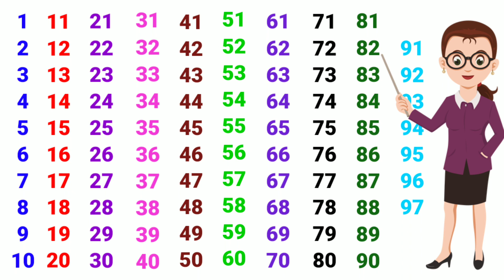Learn Number Counting From 1 To 100! 1234 ! 1234 Numbers ! Numbers from 1 to 100 ! Ginti ! FunKids !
Number series from 1 to 100
1234
123
FunKids
funkids
FUNKIDS
Counting numbers
Numbers series
1 to 100 Numbers
Learn number from 1 to 100
English number
English ginti
Ginti
Ginti from 1 to 100
1 se 100 tk ginti
1 se 100 tk numbers
1 se 50 tk numbers
1 se 50 tk ginti
Counting number In english
Numbers in english
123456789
Counting English Number
1 to 50 numbers
1 to 100 numbers series
1 se 50 tk numbers series
Numbers And Counting
Roman Numbers
Roman Counting Numbers.
Numbers
Numbers series
let's enjoy colourful counting from 1 to 100
Learn counting number from 1 to 100